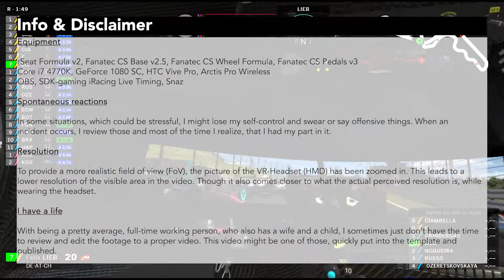iRacing - iLMS at Suzuka (2020s2w08, Audi R18)